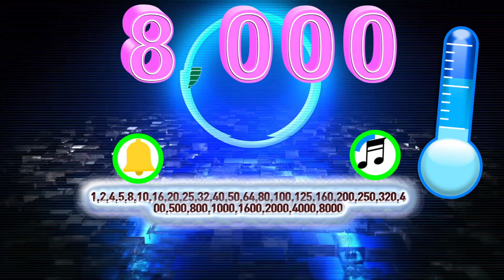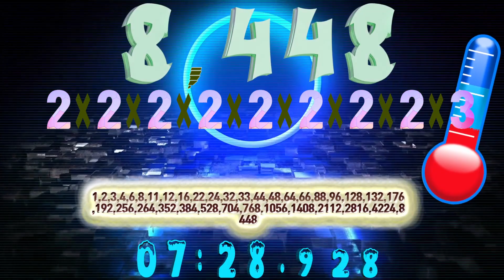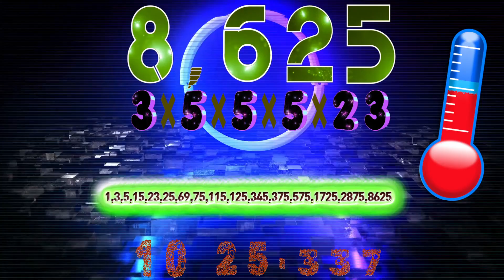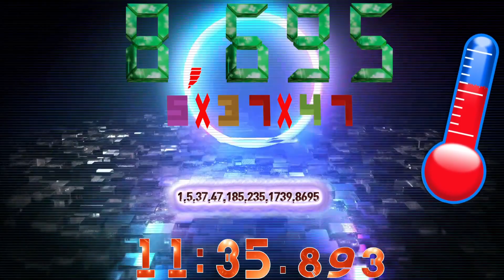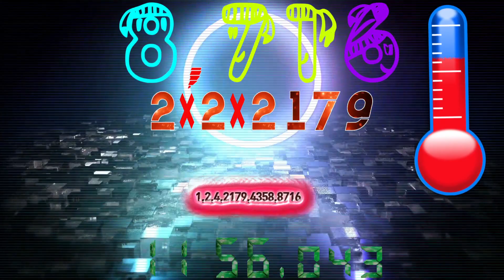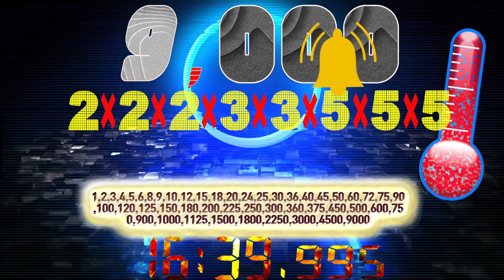Colorful 8000 to 9000 Find all prime factors timer countup alarm🔔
Elapsed Time: 1,000s Speed 1x=1,000.0s =16m 40.000s

00:00 - Ready
00:04 - Start Timer 1.0000X SPEED🎵[Different Heaven - Safe And Sound NCS Release]
03:15 - 🎵[Facading - Feelings NCS Release]
05:55 - 🎵[Jack Shore & Tollef - Dreaming of Me (feat. Jaime Deraz) NCS Release]
09:15 - 🎵[Different Heaven - Far Away NCS Release]
12:24 - 🎵[Chris Linton & Cadmium - Slow Down NCS Release]
15:03 - 100 Seconds left
15:43 - 60 Seconds left
15:58 - 45 Seconds left
16:02 - 🎵[Facading - Take it Down NCS Release]
16:13 - 30 Seconds left
16:28 - 15 Seconds left
16:33 - 10 Seconds left
16:38 - 5 Seconds left
16:44 - Timer End